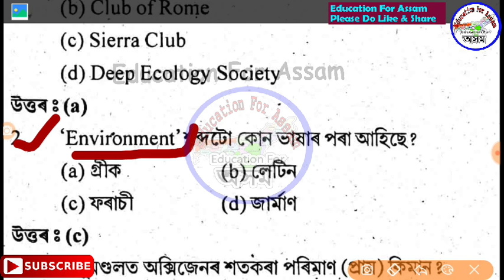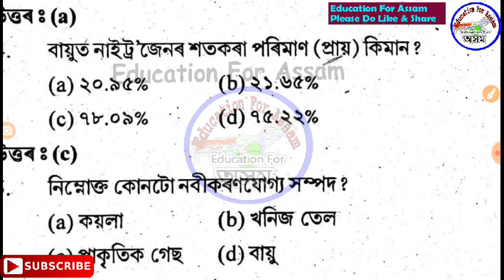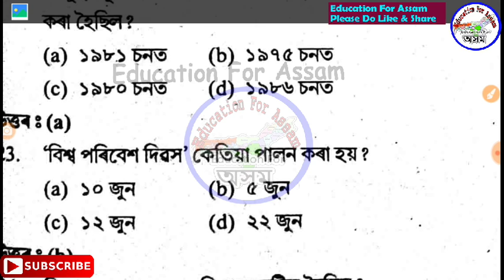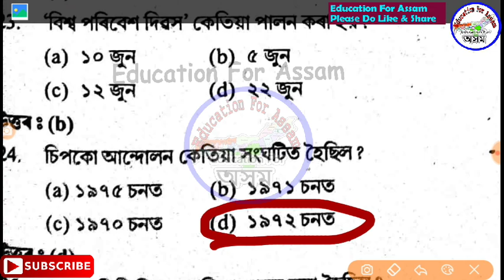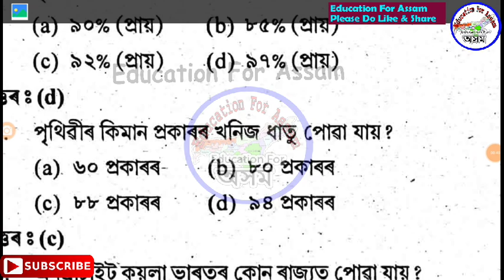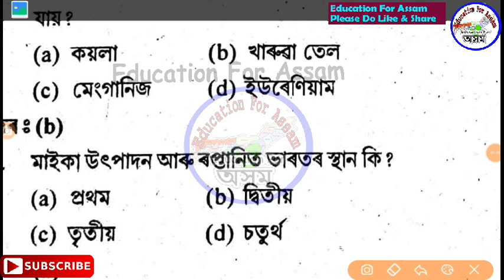Assam TET Exam Common 25 MCQ Collection - Environment Science [ TET Video-12]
Member হওঁক GK পাবলে Rs29 (Only GK Class)

High Level Membership Rs59 (GK & Maths Class)

Premium Membership Rs159 (All Types of Class)